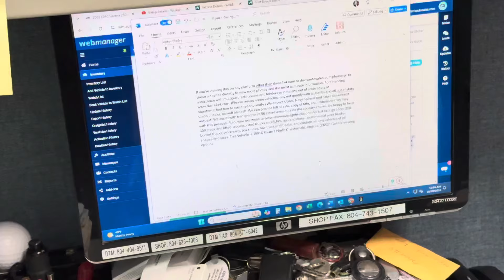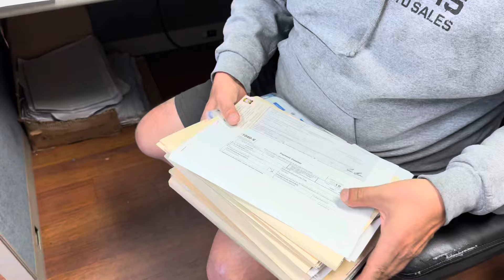How to operate our website full inventory as well as scams to watch for